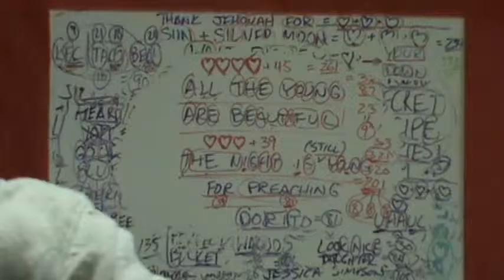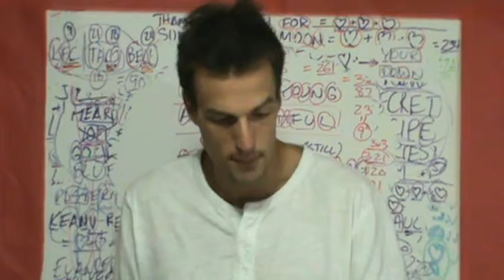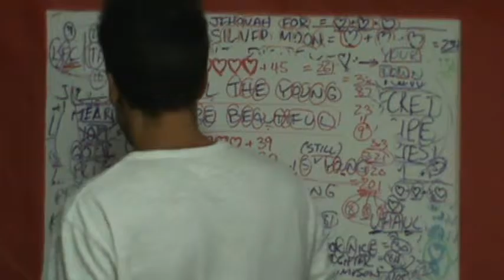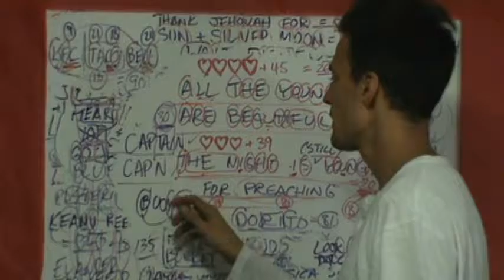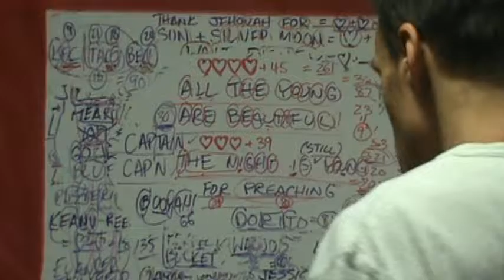THE MORNING GEMS